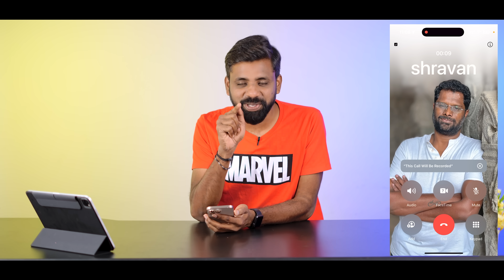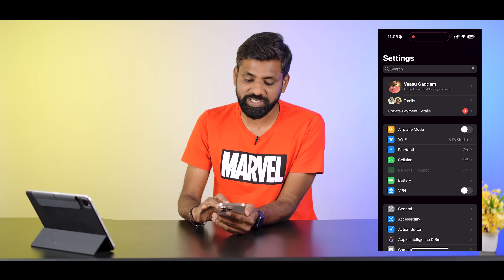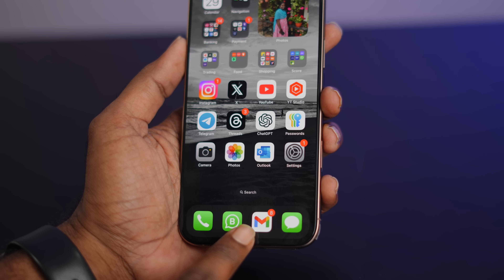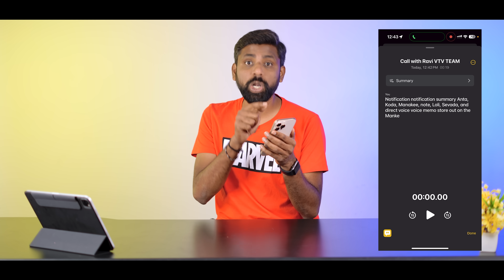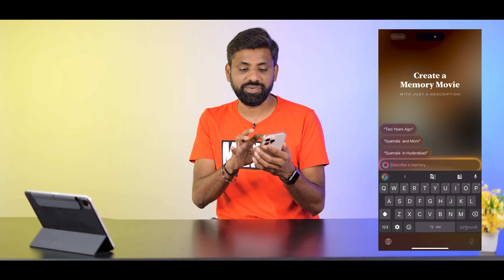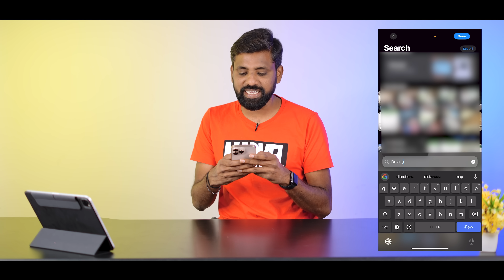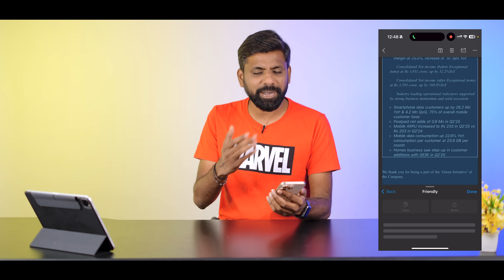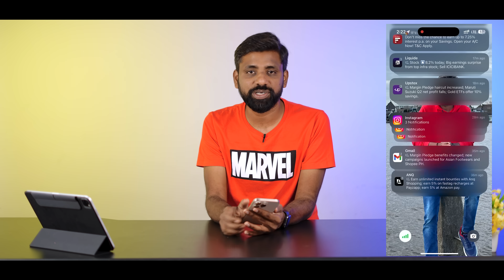iOS 18.1 Apple Intelligence: New AI Features and Upgrades || In Telugu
In this video, we dive deep into the latest AI advancements in iOS 18.1! Apple's latest update brings impressive new features powered by Apple Intelligence, making your iPhone even smarter and more personalized. From smarter Siri interactions to enhanced photo and text recognition, we’ll explore how AI is transforming the iOS experience.

Get a hands-on look at the key updates, learn how to use the new AI tools, and discover what they mean for your day-to-day use. Is iOS 18.1 the most AI-driven iOS update yet? Watch the video to find out!

If Not Found Or Link invalid Please Search for VAASUTECHDEALS In Telegram

Almost Every Day I Will Upload a New Video & It is All About Mobile Phones, Smartphones, Tabs, Smartwatches, Computers, the Latest Gadget Happenings, and many more